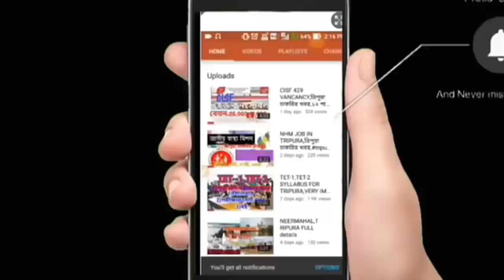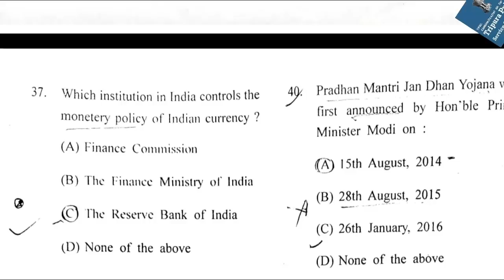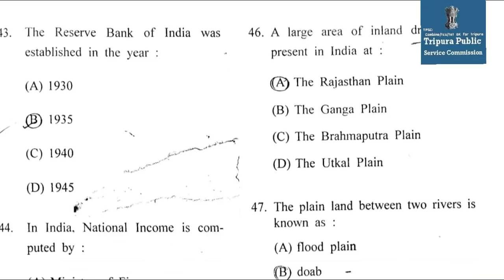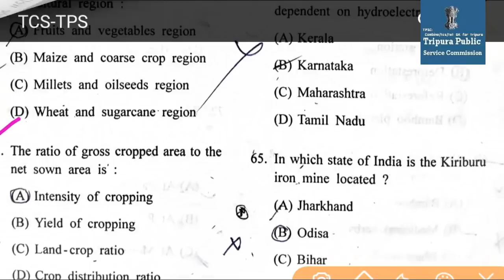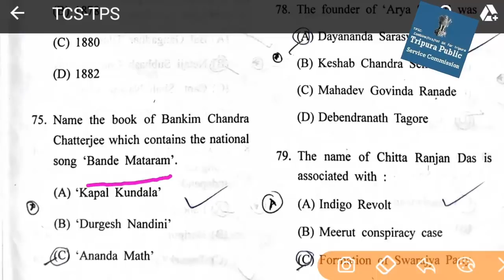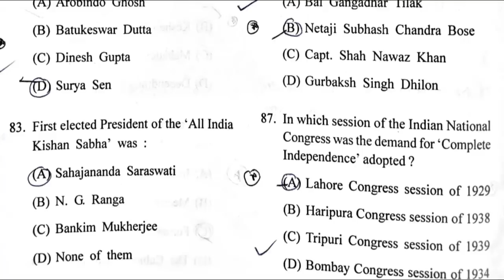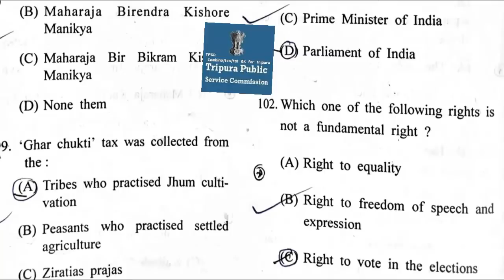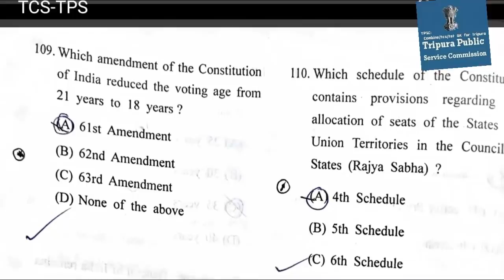TRIPURA TCS/TPS PREVIOUS YEAR QUESTION & ANSWER,ত্রিপুরা পরীক্ষার জন্য খুব দরকার||PDF DOWNLOAD NOW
SEE TCS and TPS JOB 2019 WITH SYLLABUS